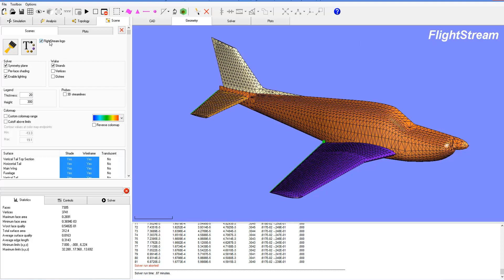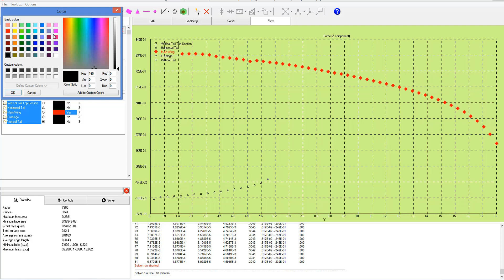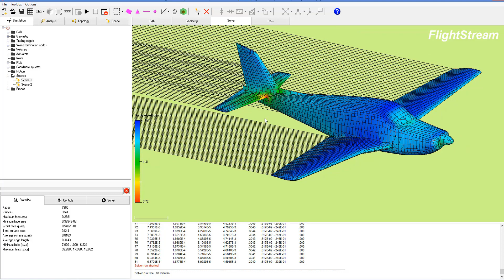4. Scene Settings in FlightStream®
This video demonstrates how the user can adjust Scene Settings within FlightStream display windows for Geometry, CAD and Plots.